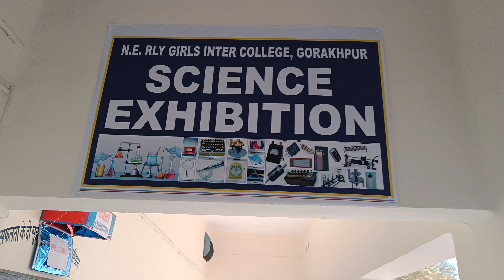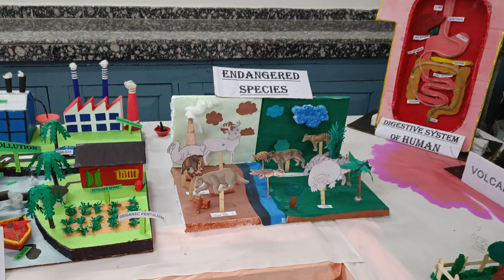SCIENCE EXHIBITION DURING ANNUAL FUNCTION 2023-24 OF SCHOOL IN N E R G I C GKP